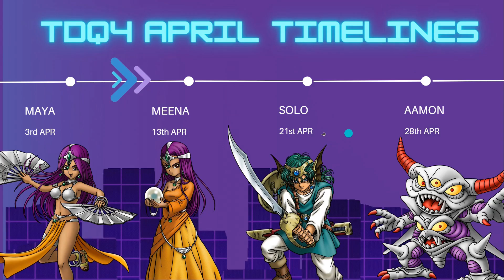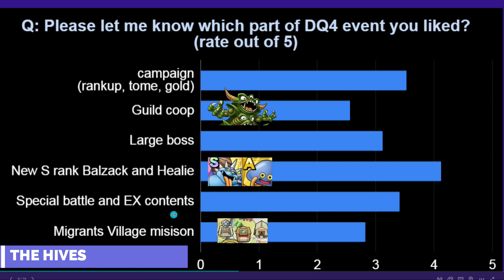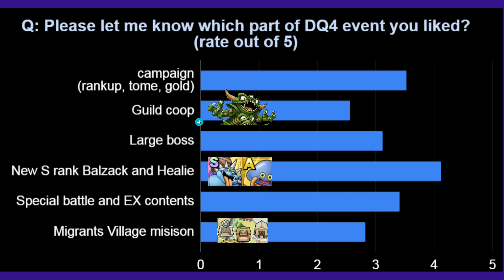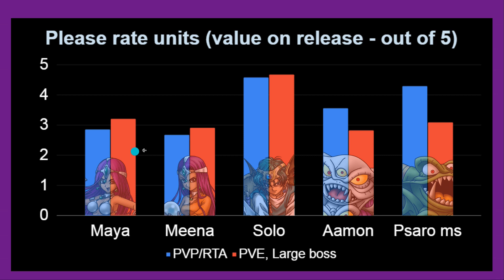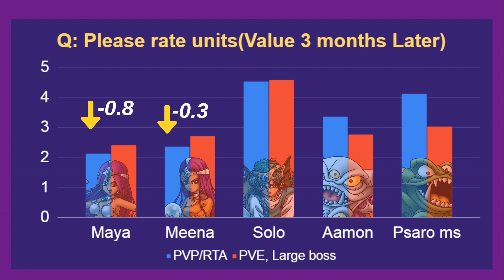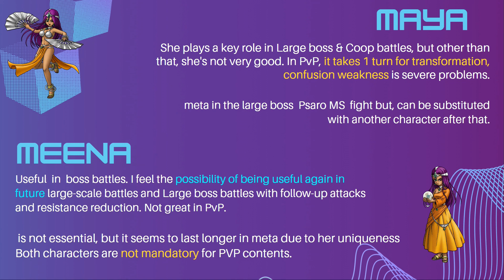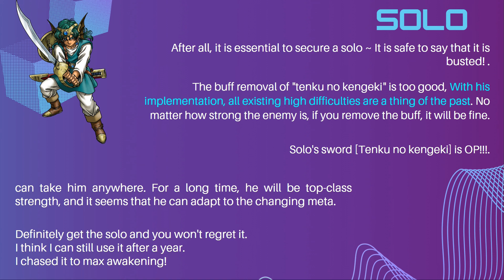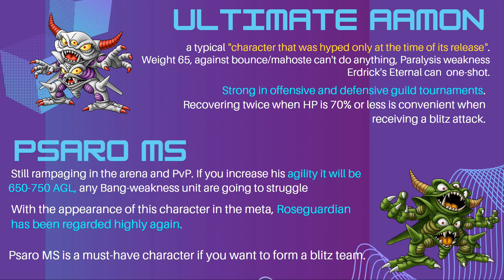ASK THE EXPERTS IN JP! T.DQ4 Survey results Guest PrinceDavid05!! (spring holiday special edition!!)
Special Spring holiday edition!
DQT survey for True DQ4 event -  joining me the very special guest PrinceDavid05 thank you once again for joining!

Lets find out what JP player thought about True DQ4 event  and what they thought about the new banner/blossom units!! (Please note recording was made prior to event starting - for e.g. we didn't know the mission was going to be called The hives for etc)

Super helpful and always worth checking before you start farming for any events.

Any questions or feedback is highly appreciated!